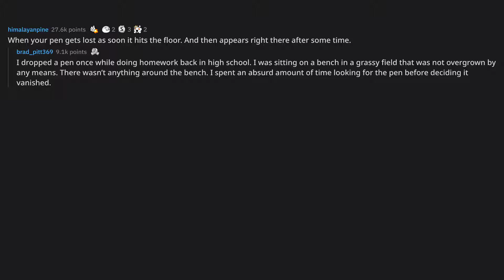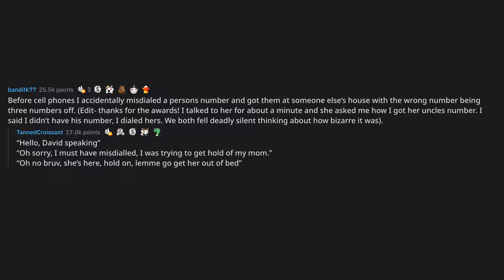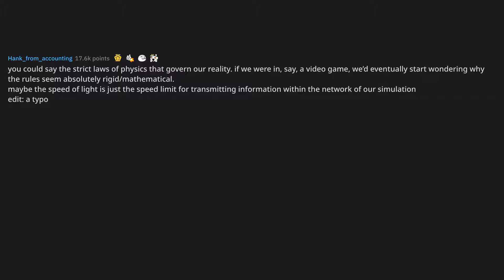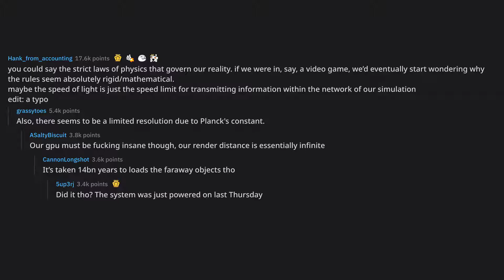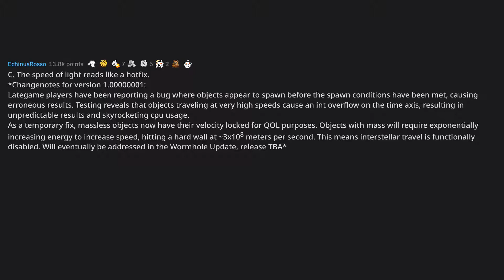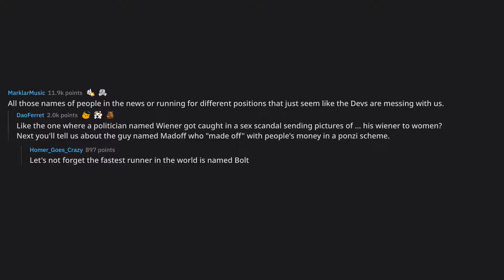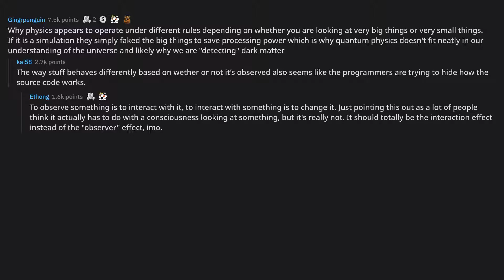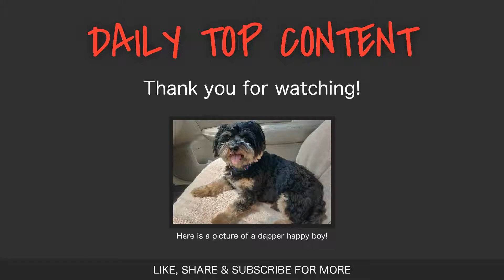If life was someday proven to be a simulation, what glitch or an... (r/AskReddit Top Posts)